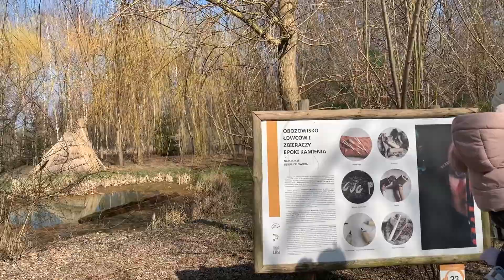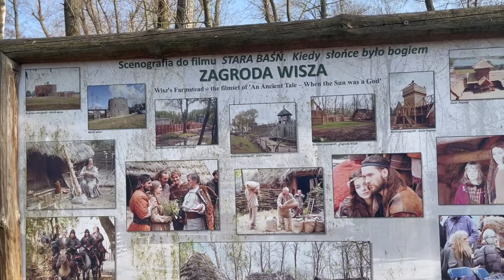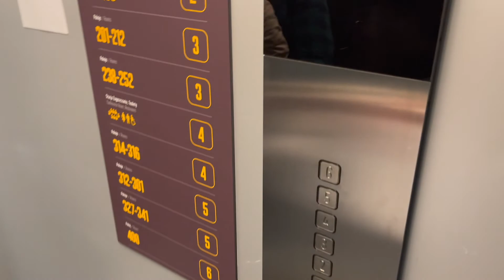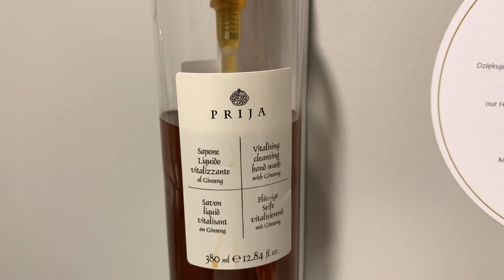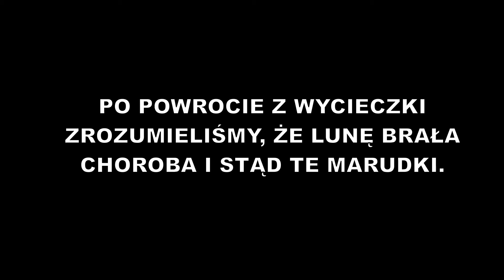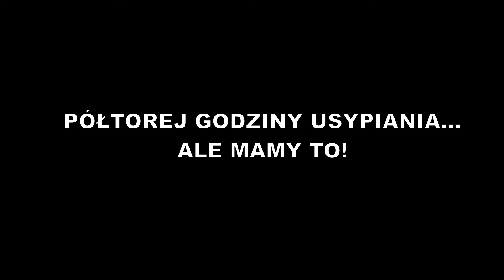Cukrownia Żnin ! Piękne miejsce 🤍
Rafał zabiera nas na wycieczkę niespodziankę. Odwiedź z nami starą cukrównie w Żninie !